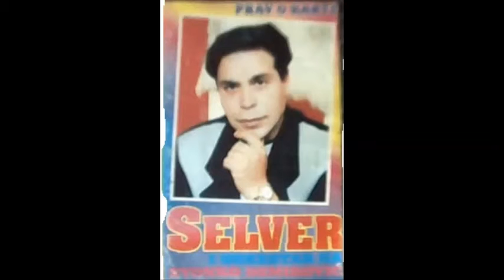Selver Demiri - Balada amalese